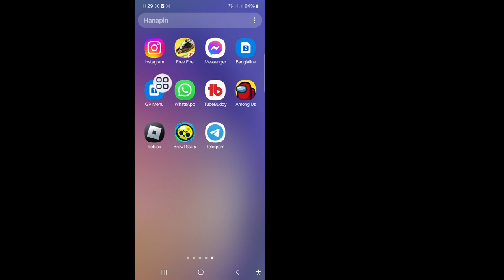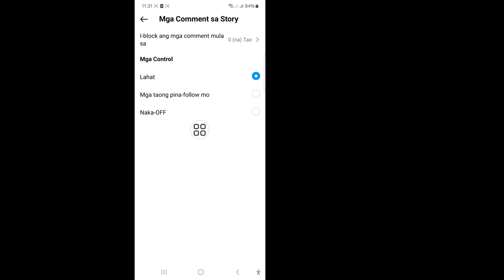Paano I-off ang Mga Komento sa Instagram Story |Huwag paganahin ang mga komento sa Instagram Stories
Ipapakita ko sa iyo kung Paano I-off ang Mga Komento Sa Instagram Story.  Panoorin ang video na ito at alamin kung Paano I-off ang Mga Komento sa Instagram Story.
 Paano I-off ang Mga Komento sa Instagram Story.

 🤷‍♂️ Iba Pang Mga Kaugnay na Query:
 Huwag paganahin ang Mga Komento Sa Mga Kwento sa Instagram, Paano I-off ang Mga Komento Sa Kwento ng Instagram,
 Paano i-off ang mga komento Sa Instagram story 2024,
 I-off ang mga komento Sa Instagram story, Paano i-disable ang mga komento Sa Instagram story,
 Paano i-off ang mga komento sa kwento sa Instagram,